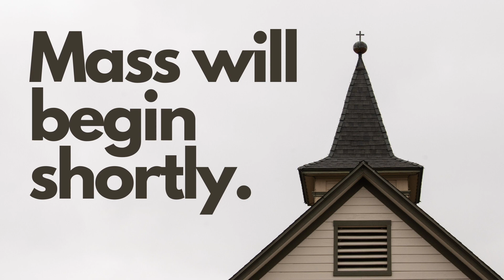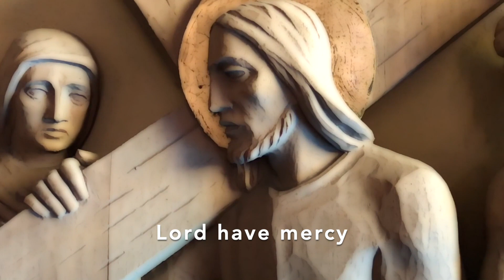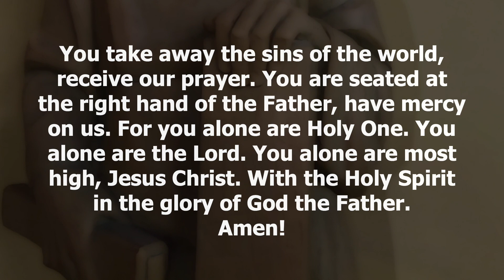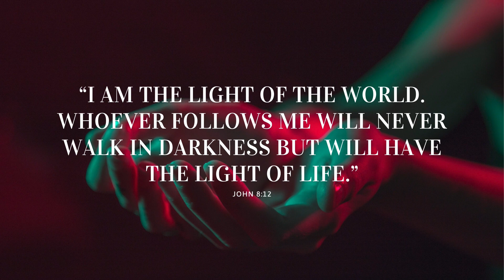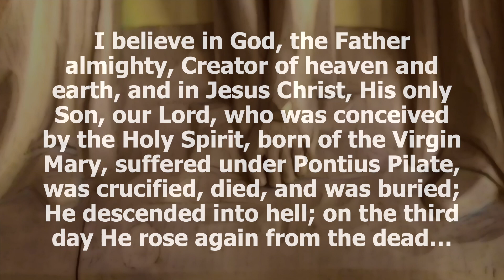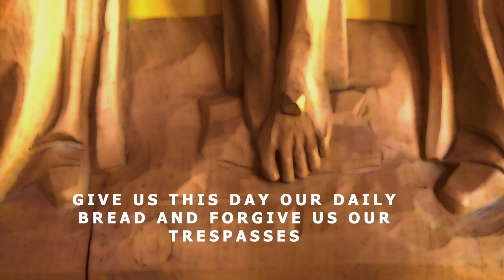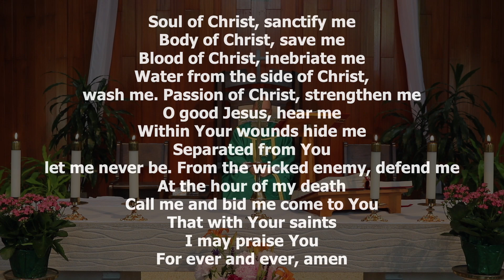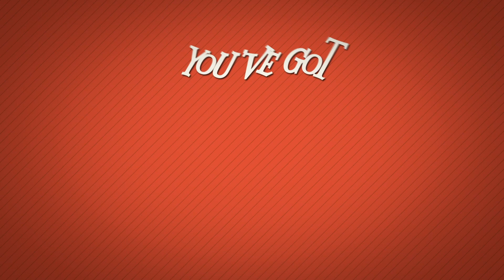12th Sunday in Ordinary Time (June 21, 2020)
Join St. Alphonsus Liguori Church's broadcast. We broadcast Sundays at 9am and on demand afterwards. You can watch on Facebook Live and Youtube Live. Find out more information on our